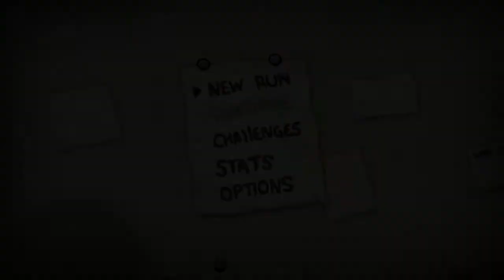Let's Play The Binding of Isaac: Rebirth - Part 023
Challenge #4 is where I'm at here, where I try to juggle damage vs. safety every step of the way.